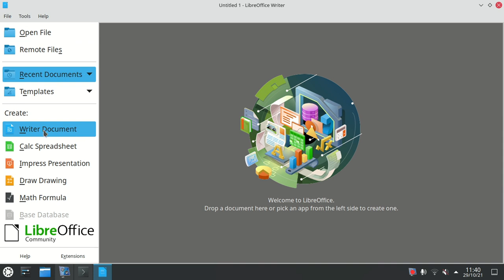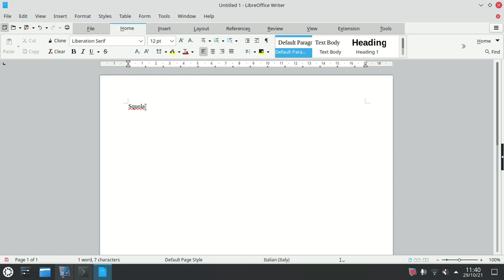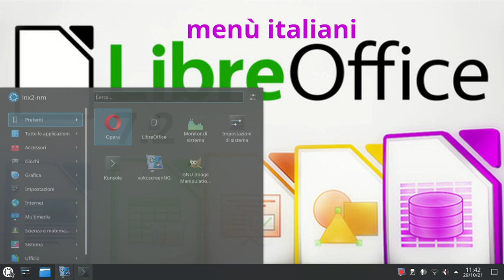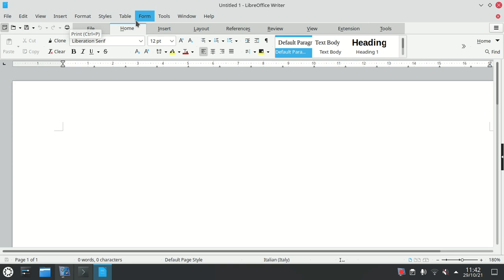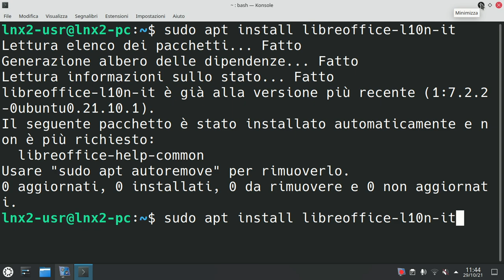Il problema dei menù inglesi in Libre Office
Come selezionare l'interfaccia utente a schede in italiano.
sudo apt install libreoffice-L10N-it